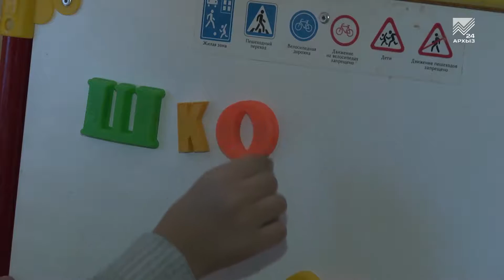У слабослышащих граждан появились новые возможности для социальной адаптации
Ценность и развитие любого общества определяется по тому, как оно относится к людям с ограничениями в физическом здоровье, какие условия для нормального существования им создает. Конечно, в этом вопросе нет предела совершенству и работы еще "непочатый край", но все же некоторые подвижки имеются. В частности, слабослышашие люди ими уже пользуются.